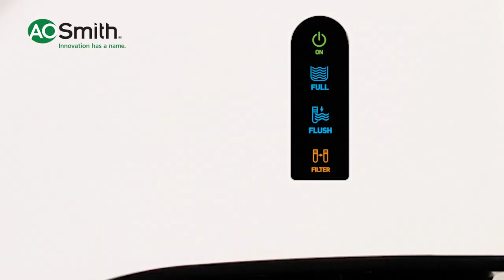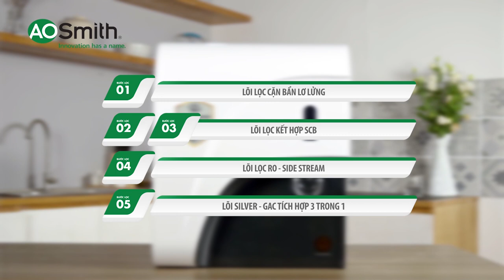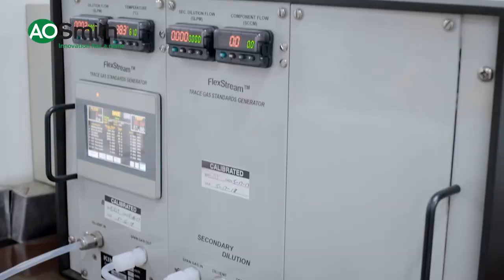Review Máy Lọc Nước A.O.Smith C2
Sau hơn 4 năm nghiên cứu và phát triển, C2 là thế hệ máy lọc nước thứ 2 mà tập đoàn A.O.Smith đưa tới thị trường Việt Nam đáp ứng được nhu cầu nguồn nước an toàn của khách hàng ngay  ở những vùng có nguồn nước cấp áp suất thấp.
C2 thiết kế trang nhã, phối màu đen trắng cùng những đường nét cong tạo cảm giác mềm mại và toát lên vẻ đẹp sang trọng cho không gian sống của bạn. Kích thước máy nhỏ gọn và trọng lượng gần 10kg phù hợp đặt bàn hoặc treo tường tại phòng bếp hay trong phòng khách.